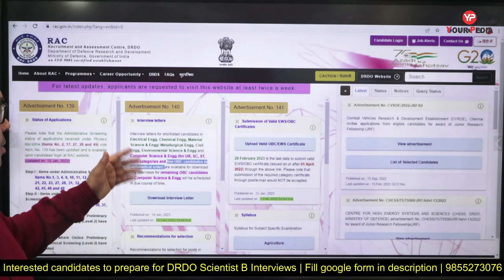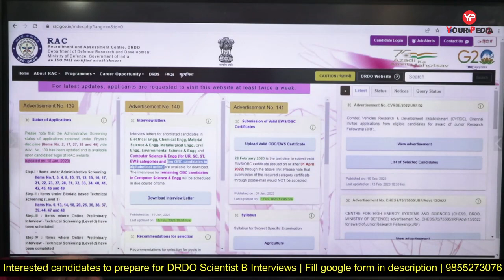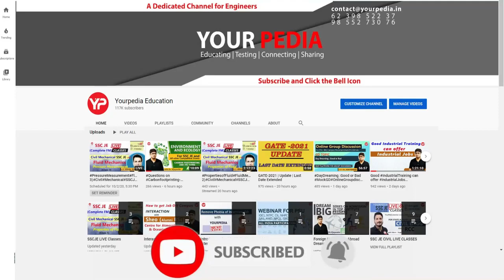DRDO Scientist B Shortlisting of Mechanical, Electrical, Civil, Chemical etc announced for Interview